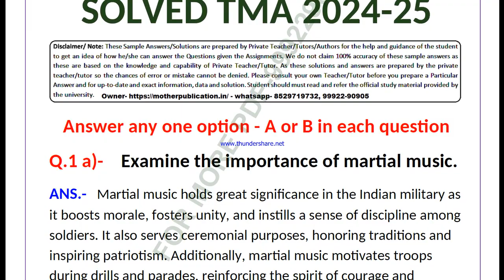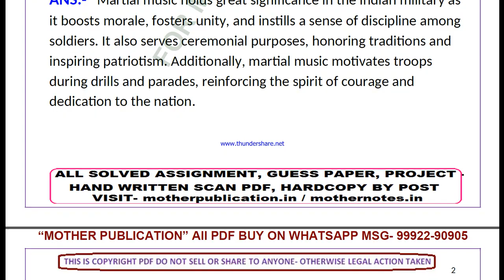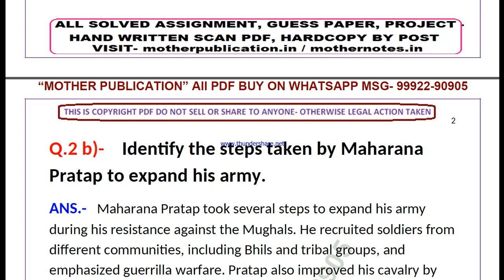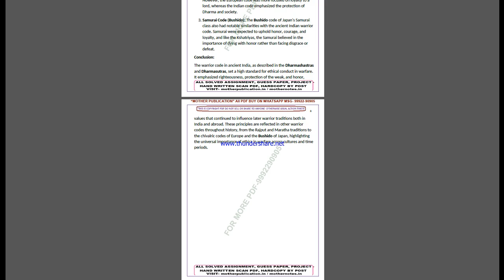nios military history 375 solved assignment 2024-25 | nios 375 tma solved 2024-25 class 12th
NIOS SERVICE
1- SOLVED ASSIGNMENT TYPING PDF,
2- HAND WRITTEN SCAN COPY FOR ONLINE SUBMIT,
3- HAND WRITTEN HARD COPY,
4- SOLVED GUESS PAPER

nios military history 375 solved assignment 2024-25 | nios tma solved 2024-25 class 12 military history | military history-375

 TUTOR MARK ASSIGNMENT | T.M.A | 2024-25 | NIOS | SENIOR SECONDARY | military history (375) | FULLY SOLVED

nios tma solved 2024-25 class 12 military history 375,
375 solved assignment 2024-25
375 solved assignment 2024-25 in english
375 solved assignment 2025
375 solved tma 2024-25
375 solved tma 2025
375 solved tma 2024-25 in english
nios class 12 military history tma solved 2024-25 in english,
nios class 12 military history solved tma 2024-25,
nios class 12 military history solved assignment 2024-25 in english,

nios military history tma solved 2024-25 class 12,
nios military history tma solved 2024-25,
12th nios military history solved tma english,
nios military history tma solved in english,
nios military history tma, nios military history tma 2025,
nios military history 375 tma solved for 12th 2025,
12 nios military history solve tma 2024-25,